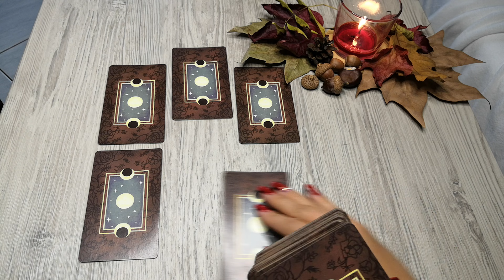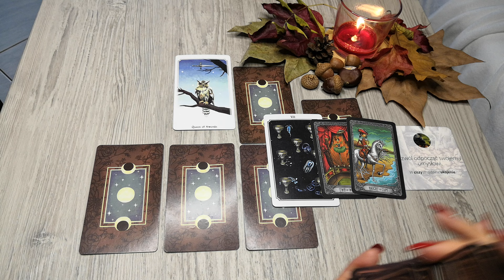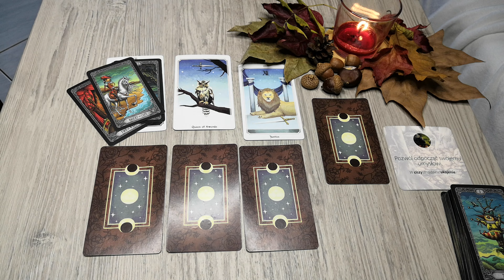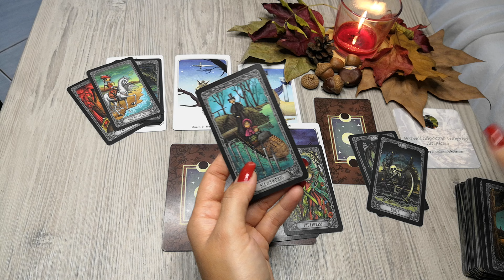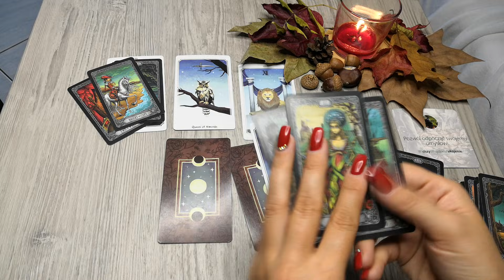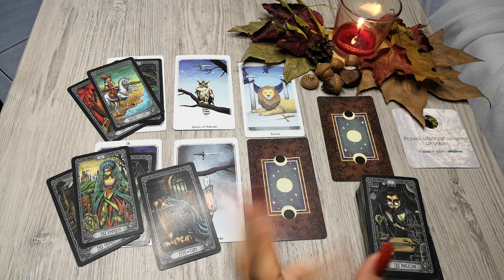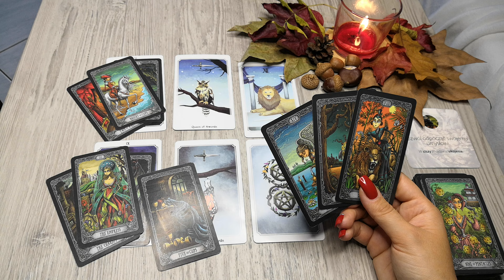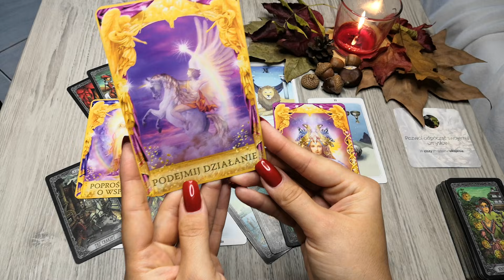Wodnik ♒ 18-24/10/21 "Sprawiedliwe decyzje i zdrowe granice..."